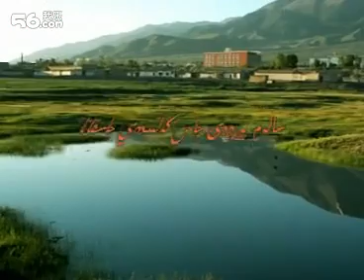Barkolim mening gulistan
Barkol, Barköl.